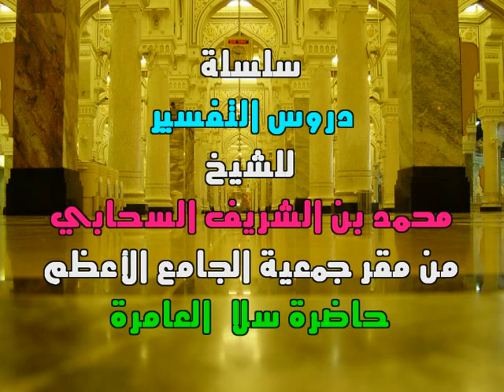درس التفسير / 8 / تفسير سورة الغاشية - 2 - الشيخ محمد السحابي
الشيخ محمد السحابي